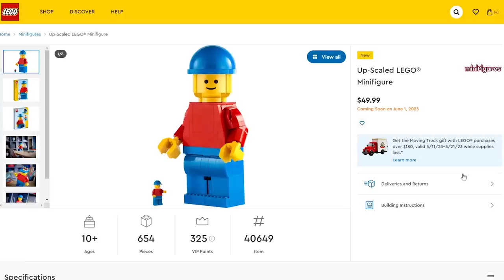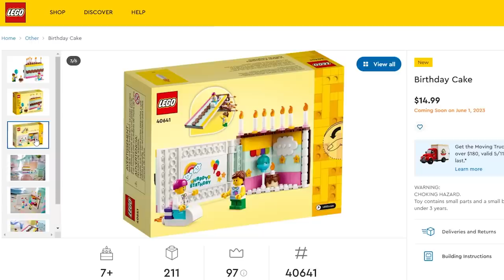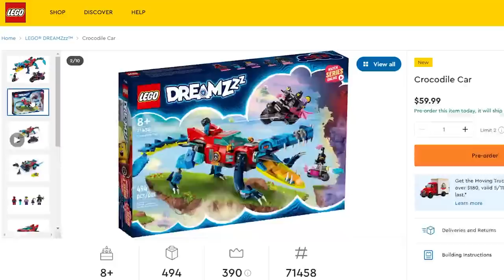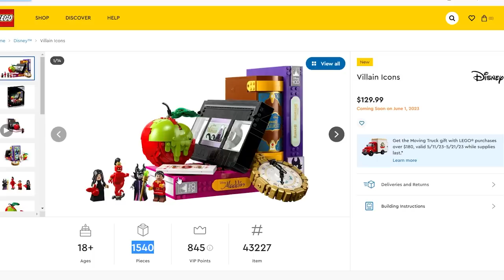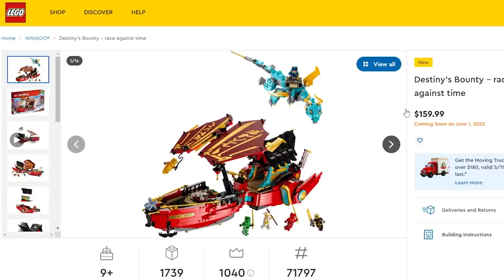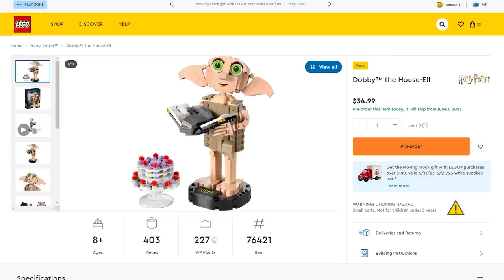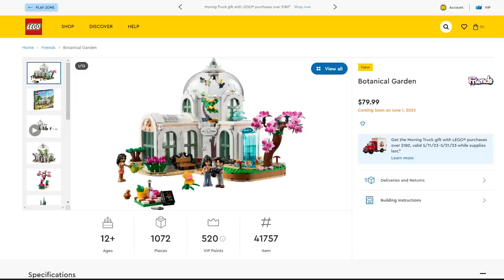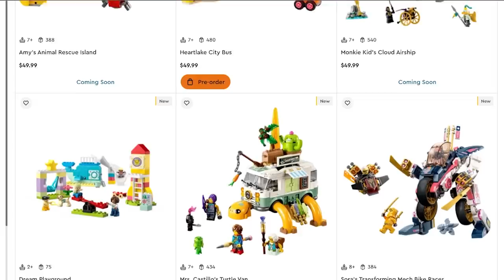NEW LEGO! Over 100 Summer 2023 Releases!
Take a quick look at all of the new LEGO sets that are coming out during the summer of 2023! Over a hundred new sets!! Crazy! There are some pretty exciting releases from in all of the different themes... a little bit for everybody thats for sure! I have been so focused on my city that I sort of fell behind on the LEGO releases, so that is why I decided to make this quick snap shot that covers everything.